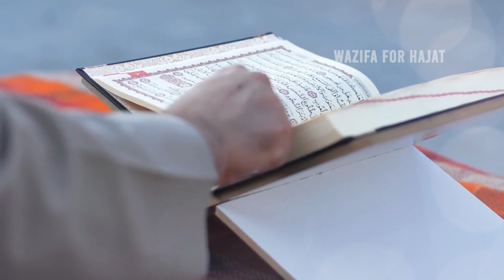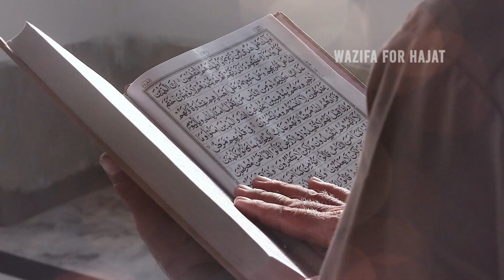Shaban Ke Roze Ki Fazilat|Shaban K Roze Kaha Se Sabit |Shaban K Kitne Roze Rakhain|Shaban Ka Mahina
1)Shaban Mein Kitnay Rozay Rakhnay Chahiyen

2)Mahe Shaban Ki Fazilat

3)Shab E Barat Ki Haqeeqat

4)15 Shaban Ki Ibadat

5)Mahe Shaban e Mausam

6)ماہ شبان المع‏ظم کی فضيلت

7)Shaban Ke Roze Ki Fazilat In Urdu